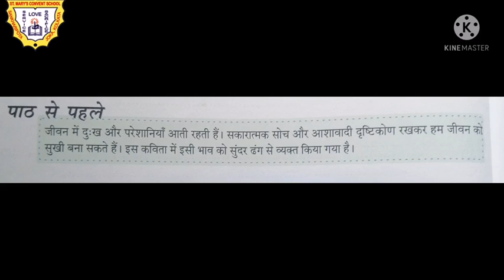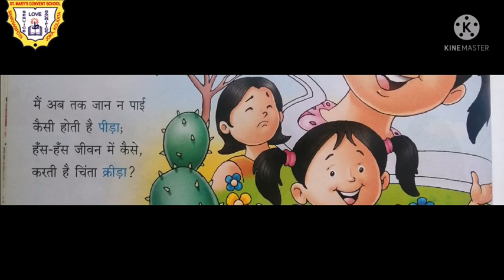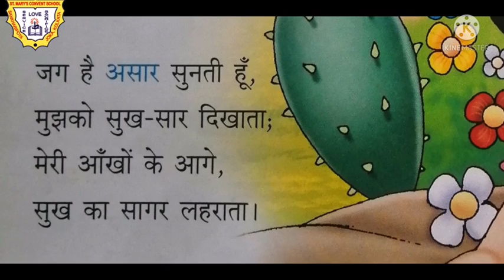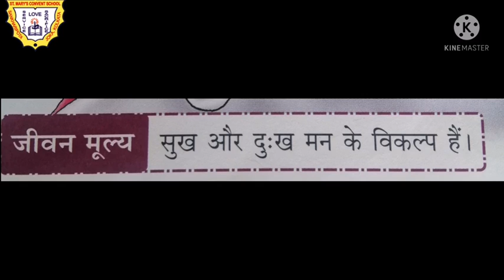CLASS 4/HINDI/MAINE HASANA SIKHA